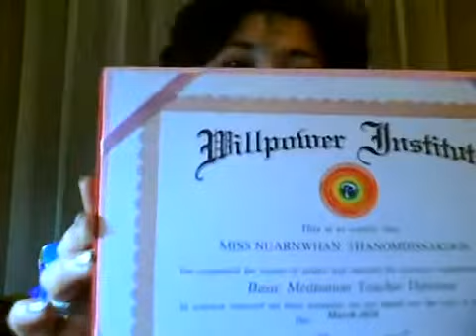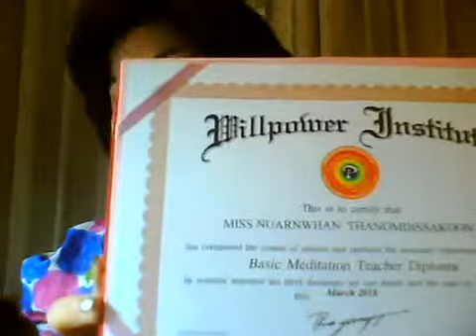"Live#206 สิ่งหนึ่งที่จะทำให้คุณสำเร็จ คือการเริ่มต้นที่ยิ่งใหญ่"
อธิบายเพิ่มเติม

การเริ่มต้นเป็นสิ่งสำคัญ

เปรียบเหมือนคุณได้เริ่มต้นก้าวเดิน

ก้าวแรกของคุณเป็นก้าวที่ยิ่งใหญ่

ถ้าจะเปรียบให้ยิ่งใหญ่ก็เปรียบเหมืนคุณ

ได้เดินทางไปดวงจันทร์ เพื่อจะไปเหยียบ

ผิวดวงจันทร์ ซึ่งก็เหมือนคุณได้ฝากรอย

ประทับไว้บนผิวดวงจันทร์ และนั่นก็จะเป็น

ประวัติศาสตร์ของตัวคุณเอง

สิ่งที่อาจารย์จะมาบอกก็คือ

อยากให้ทุกๆคน ได้สร้างประวัติศาสตร์

หน้าใหม่ในแบบของคุณเองค่ะ

เพราะแค่เพียงไม่กี่นาทีที่ผ่านมา

นั่นก็คือประวัติศาสตร์ และก็เป็นการ

เริ่มต้นที่ยิ่งใหญ่ค่ะ คุณต้องทำความรู้สึกให้ได้ค่ะ

เราไปชมกันเลยดีกว่าค่ะ
ไปชมคลิปนี้กันนะค่ะ
ด้วยรักและขอบคุณ ขอบคุณ ขอบคุณ
แก้ปัญหาชีวิต ด้วยพลังจิต by อ.นวลวรรณ

_user=UCrj1L6JTBzoeZHsUgQIgQCw